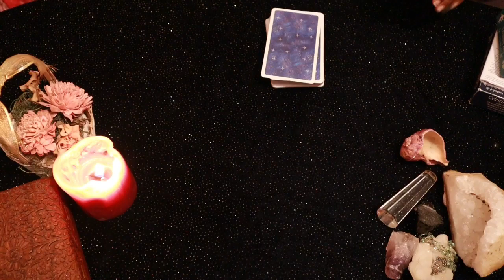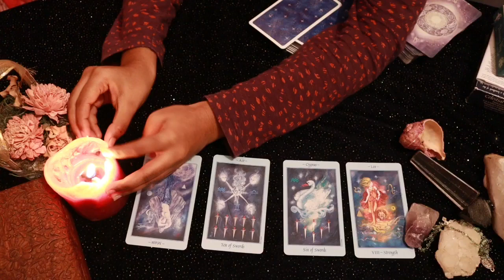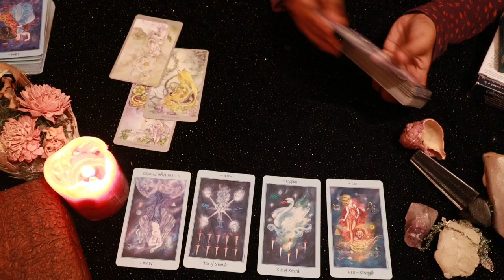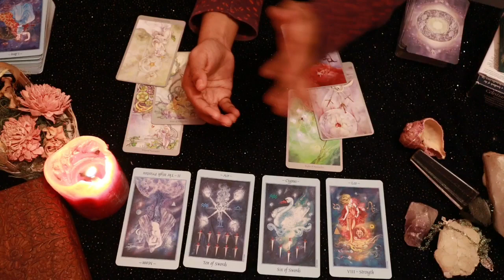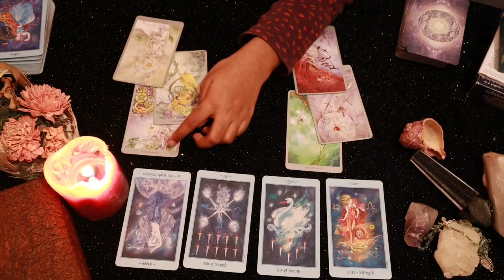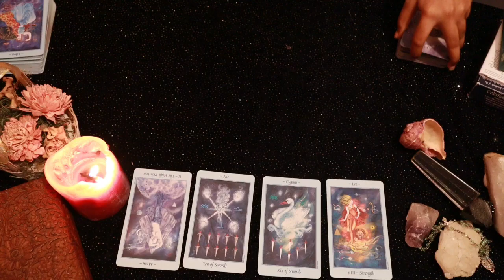Sagittarius daily love tarot reading ♐you are filled with love light and happiness!!!!♐29 April 2021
Hi guys !

support

                                                         vibutha_love_divinations

What kind of person is a Sagittarius?

What is a Sagittarius weakness?

What should a Sagittarius marry?

Do Sagittarius fall in love quickly?

sagittarius traits female
sagittarius meaning
sagittarius horoscope
sagittarius compatibility
sagittarius woman
sagittarius traits man
sagittarius man
sagittarius dates

zodiac signs
sagittarius traits female
sagittarius horoscope
zodiac signs dates
sagittarius meaning
sagittarius compatibility
sagittarius traits man
sagittarius woman

sagittarius love horoscope
sagittarius horoscope prokerala
sagittarius horoscope monthly
sagittarius horoscope go to
sagittarius horoscope astrology

sagittarius love horoscope tomorrow
sagittarius love horoscope single
sagittarius love horoscope prokerala
sagittarius love horoscope astrolis
sagittarius love horoscope monthly

sagittarius horoscope
zodiac signs
sagittarius love horoscope
sagittarius sign
sagittarius meaning
sagittarius horoscope astrology

Who should Sagittarius marry?

Is 2020 good for Sagittarius?

sagittarius tarot card today
sagittarius tarot card reading 2020
love tarot for sagittarius today
love tarot reading sagittarius
sagittarius tarot youtube

Who should a Sagittarius marry?

What signs do Sagittarius attract?

What is the soulmate of a Sagittarius?

What signs should Sagittarius avoid?

Are Sagittarius good in bed?

Who is a Sagittarius best friend?

What is Sagittarius worst match?